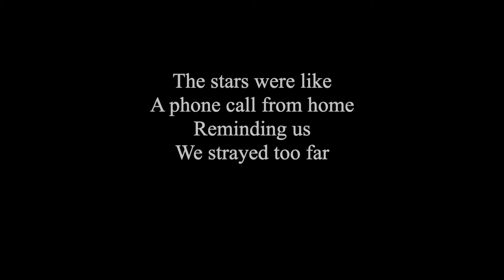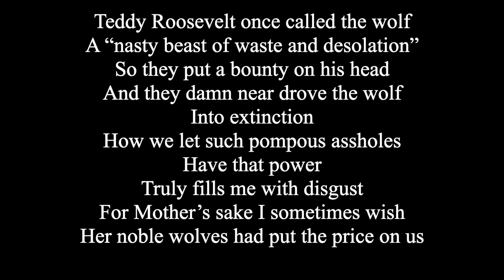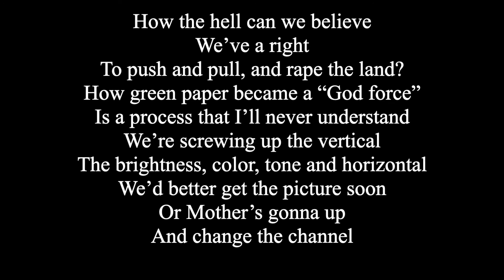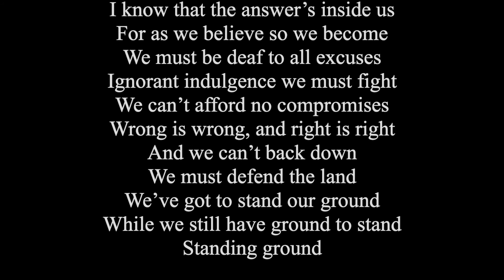Randy Joe Duke - Standing Ground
"Standing Ground"

From the 1990 limited edition cassette EP "Standing Ground"

Randy Joe Duke: Vocals, Guitar
Rhonda Collins: Piano, Backup Vocals
Greg Finke: Drums
Geoff Bushor: Bass, and Recording Engineer

cover shot is of me getting some love from Tristan, who was the alpha wolf of the main pack at Wolf Park, at that time in Battleground, Indiana.